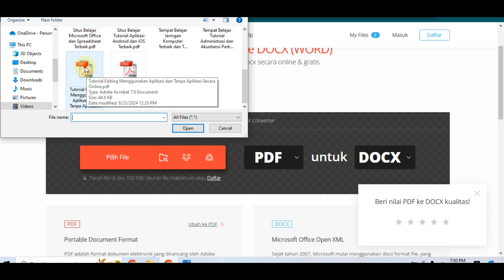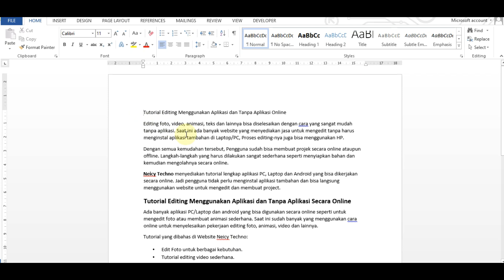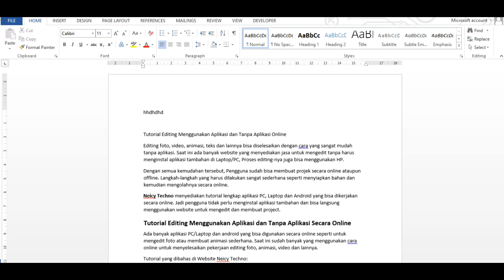Cara Mengubah PDF Menjadi Word Online Tanpa Aplikasi